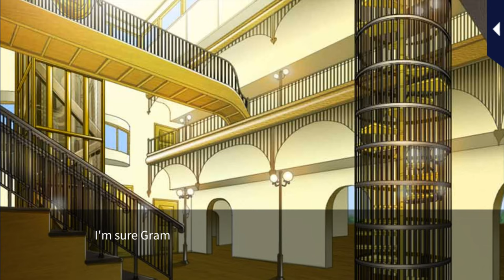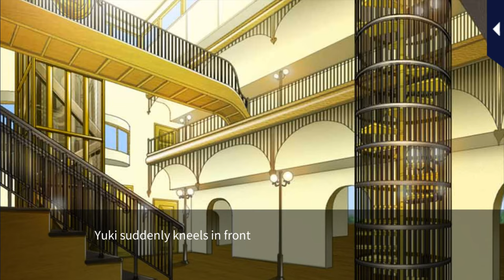LLFTX [The Proposal] Episode 10 Happy Ending (Yuki Arisugawa)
Love Letter from Thief X [The Proposal] Episode 10 Happy Ending (Yuki Arisugawa)